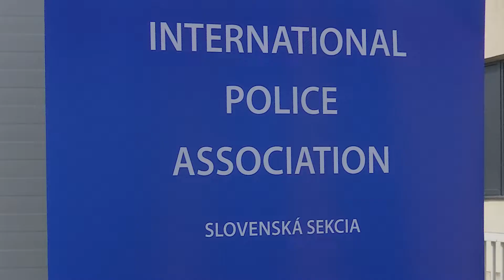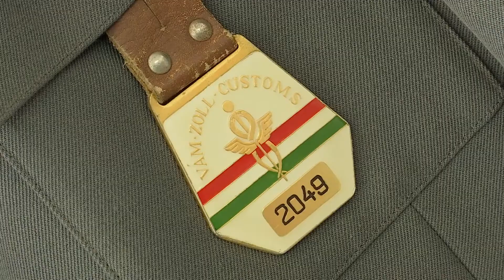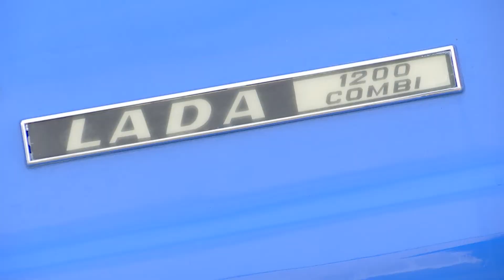Na hraničnom priechode v Komárne opäť pečiatkovali výjazdové doložky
15 rokov po vstupe do Shengenského priestoru sa na hraničnom priechode v Komárne opäť pečiatkovali výjazdové doložky. Zjavili sa dávno zabudnuté uniformy, stretli sa priatelia, ktorí kedysi na hranici pracovali.